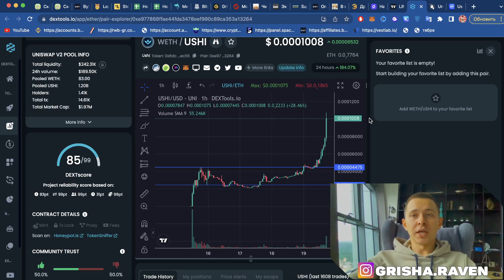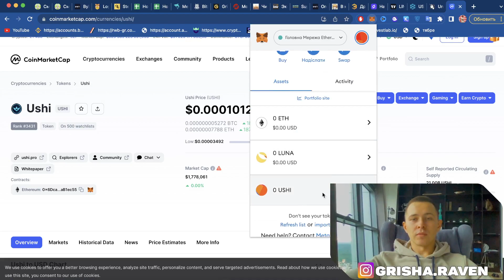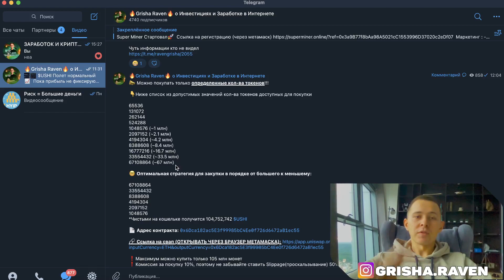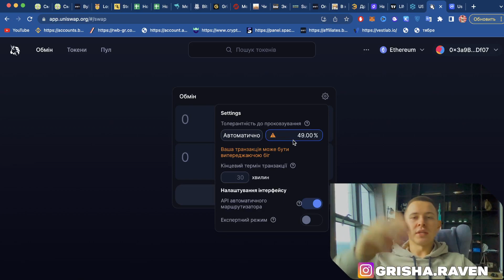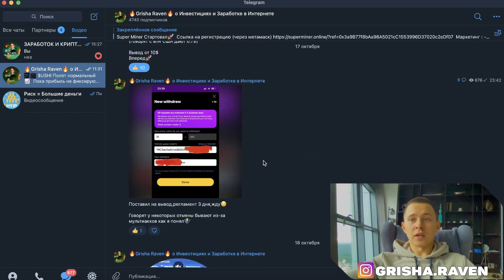КАК КУПИТЬ USHI ТОКЕН ИНСТРУКЦИЯ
Контракт $USHI :
0x6Dca182ac5E3f99985bC4Ee0f726d6472aB1ec55

👇Ниже список из допустимых значений кол-ва токенов доступных для покупки

65536
131072
262144
524288
1048576 (~1 млн)
2097152 (~2.1 млн)
4194304 (~4.2 млн)
8388608 (~8.4 млн)
16777216 (~16.7 млн)
33554432 (~33.5 млн)
67108864 (~67 млн)

🤓 Оптимальная стратегия для закупки в порядке от большего к меньшему:

67108864
33554432
8388608
4194304
2097152
1048576